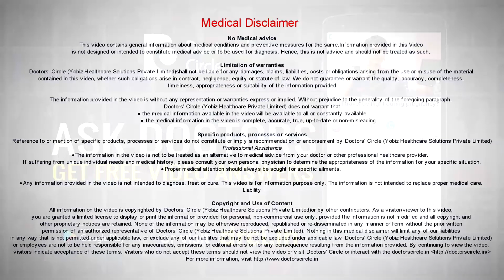What causes sudden chest pain in Hypertensive patient & its management? - Dr. Sanjay Gupta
To begin with chest pain, that also precordial chest pain, it itself is an emergency which as to be dealt with quickly calling an ambulance or quickly trying to see an ECG and checking his vitals. So it is definitely not a case which can be handled in a home or an outpatient, number one. Number two, it is not necessary that a hypertensive patient getting chest pain is necessarily related to high blood pressure. So we have to evaluate that the chest pain is coming from the cardiac, it is a cardiac chest pain, or a non-cardiac chest pain or whether the chest pain is directly or indirectly resistible as a cause and effect of this chest pain. having said, that to manage a chest pain, as I said that it is not to be managed at home or in in a busy outpatient it has to be quickly dealt with managed with paramedics and medics and attending to it and till you prove that it is a non cardiac chest pain and the blood pressure has been accordingly has been adjusted or controlled, I think it is a medical emergency.